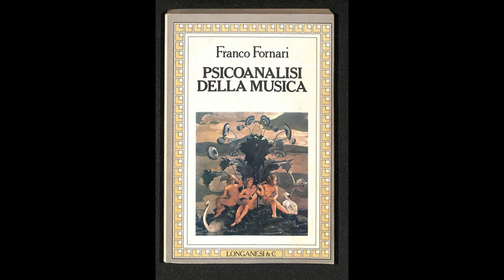Stefano Torchio speaking about "Psicoanalisi della Musica" by Franco Fornari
Short talk about the book "Psicoanalisi della Musica" (Psychoanalysis of Music, 1984) by Franco Fornari (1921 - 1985)